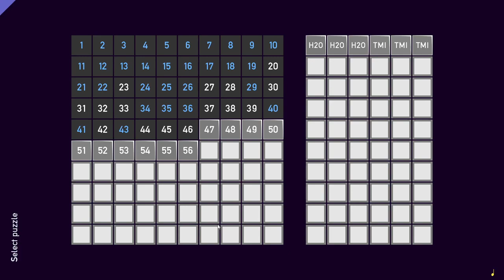Tametsi [10] Branching Out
Found out it has an option for graying out the finished squares, which is very helpful. It also has options to make the squares count down when you check off the mines, which seems like it'll mess with the way I've been thinking about things, but I might try it out anyway.

I think only one actual logic mistake with the rest being legitimate misclicks or just being overzealous.